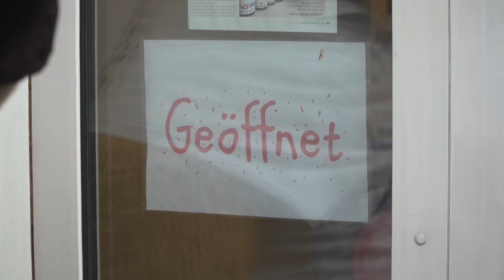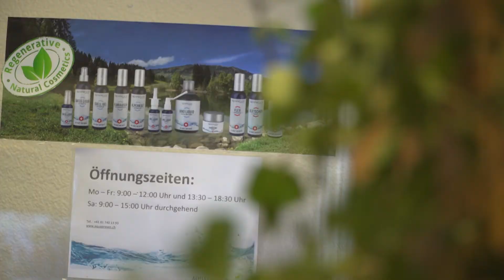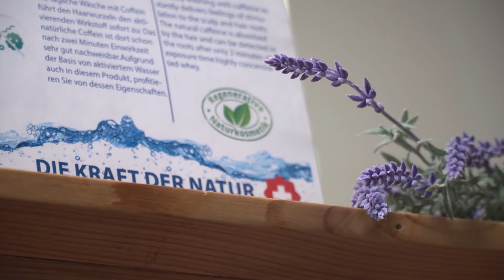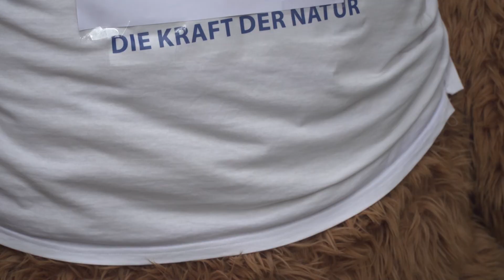RTV Aquapresén eröffnet Filiale in Bludenz